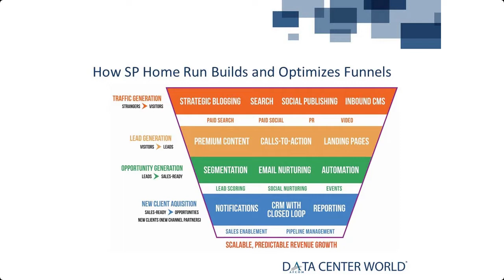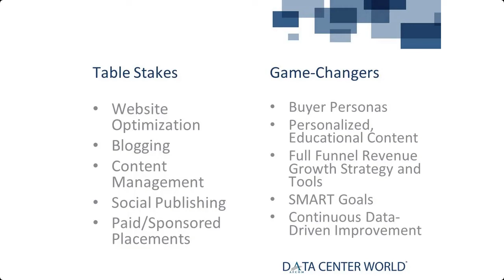Content Audit for Search Engine Optimization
In a digital buyer's journey, your content assets do a lot of the heavy lifting for search engine optimization. Learn how to take stock of what content you have (and your gaps) with a content audit that supports your search engine optimization (SEO).

Contents

0:00 Audit Existing Content Assets That Attract the Right Clients
1:45 Build and Optimize Digital Funnels That Personalize and Contextualize
3:14 Table Stakes vs. Game-Changers